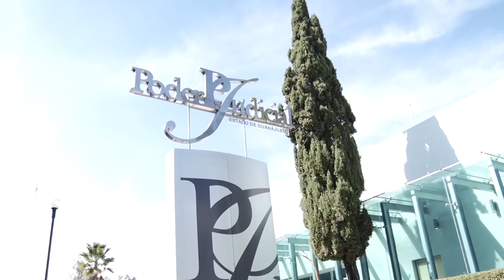Aprueban diputados el presupuesto estatal para el 2021 por mas de mas de 89 mil millones de pesos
Con castigos al IEEG y al área de comunicación del ejecutivo, aprueban diputados el presupuesto estatal para el 2021 por mas de mas de 89 mil millones de pesos